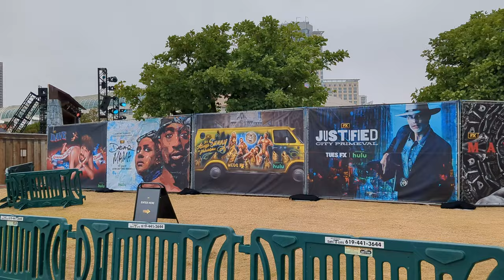[4K] San Diego Comic-Con - Convention Center Walk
San Diego Comic-Con International is a comic book convention and multi-genre entertainment event held annually in San Diego, California, since 1970. The name, as given on its website, is Comic-Con International: San Diego; but it is commonly known simply as Comic-Con or the San Diego Comic-Con or SDCC.